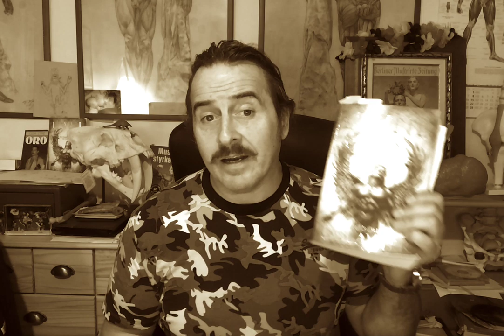L'éveil des conscience Gratuit en Audio et en téléchargement.